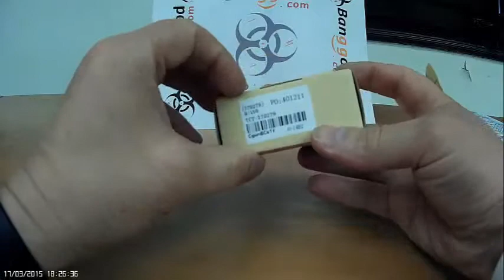Phone Microscope Science Investigate Education Toys with LED Light TCT-370279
Buen producto a un precio asombroso, recomiendo al 100%, ademas puedes hacer vídeo o foto de lo aumentado, el envió ha sido rápido y muy bien embalado